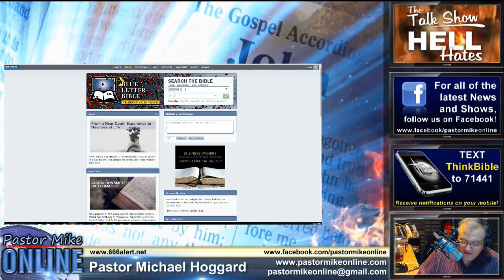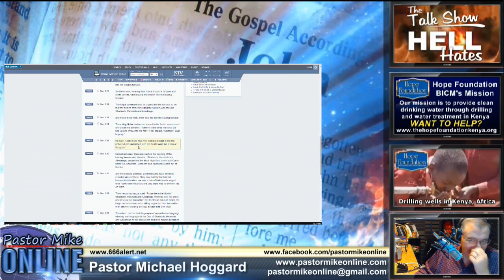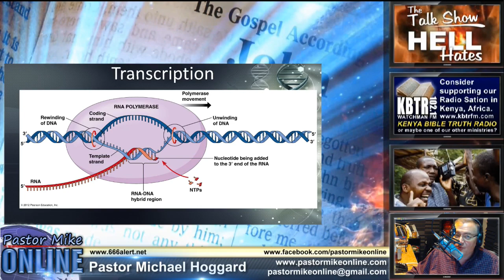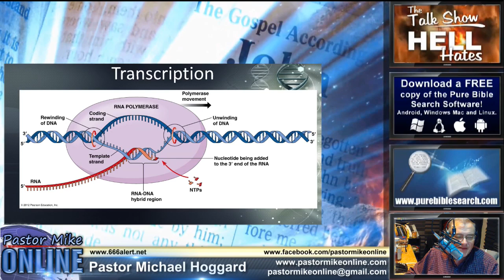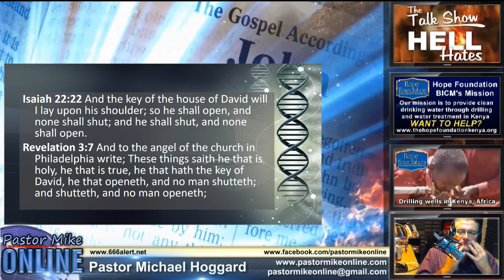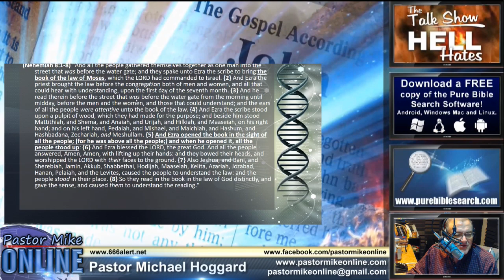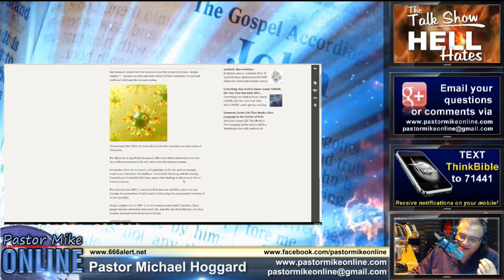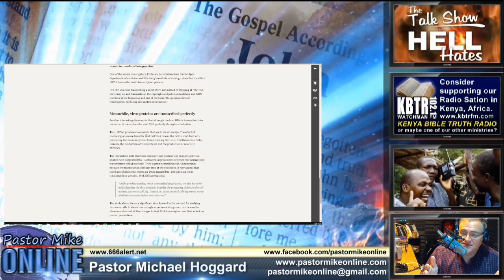Pastor Mike Online 9-29-16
The Talk Show Hell Hates shows the relationship between DNA, the Word of God, how Bible Prophecies have yet to be unsealed and manifested, and how cults are able to change Bible doctrines.